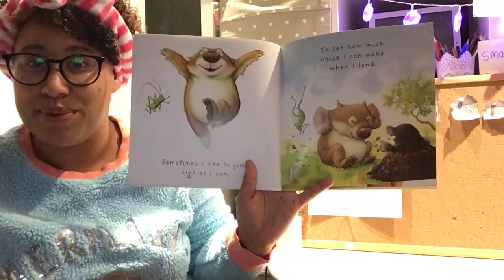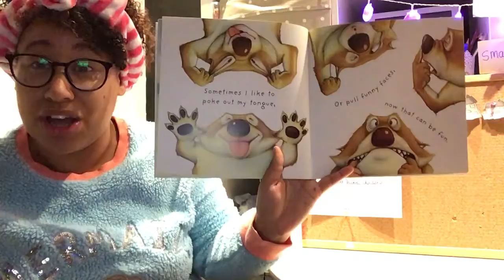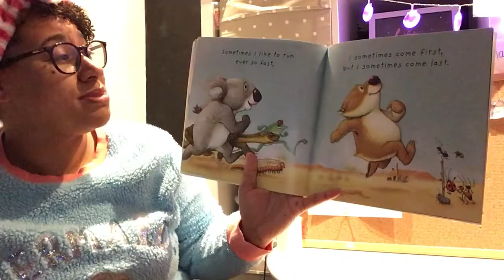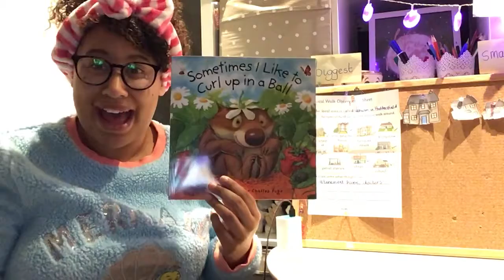Story time - Sometimes I like to curl up in a ball - Miss McAleavey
Another evening story to end the day. X